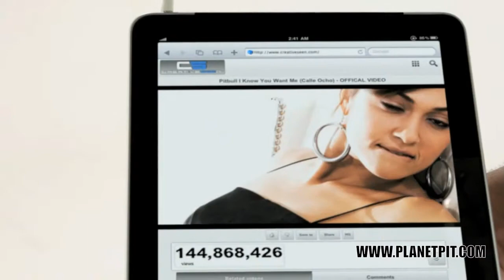PITBULL - BON, BON VIDEO THE F@#$N BEST